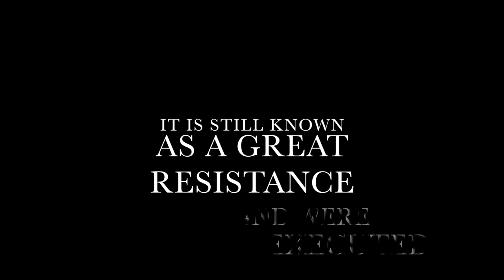Auschwitz short film